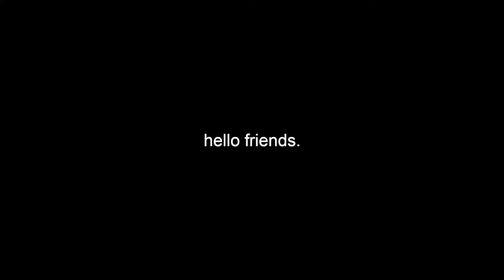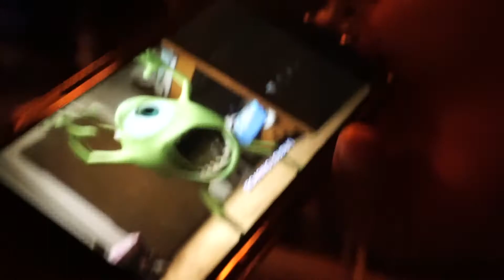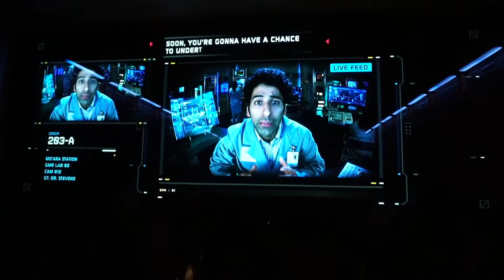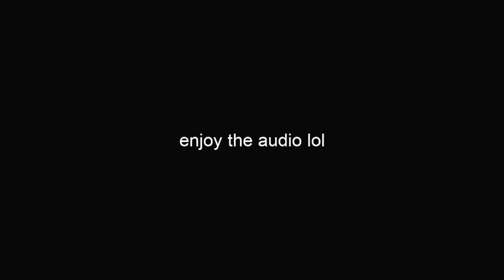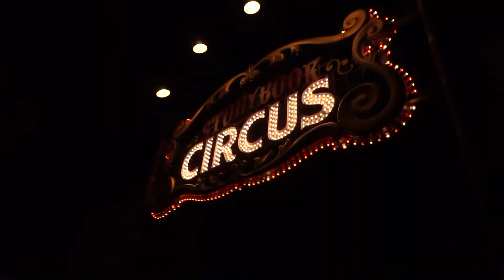VLOG: Our First Trip To Disney World!! | sjaaybee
Hi friends,

This day was an absolute dream come true and I'm so grateful I got to experience it with Martin. Hope you enjoyed hearing us WOW at the fireworks and yell on the Flight of Passage in Animal Kingdom😂

F O L L O W   M E ♥
Depop: @sjaaybee